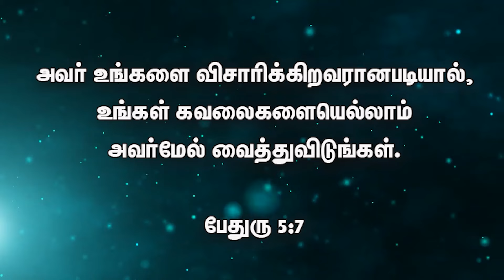November Promise Message | Presence Of Jesus Ministry | Pr.T.Inbakumar